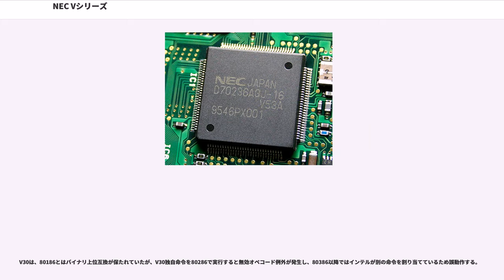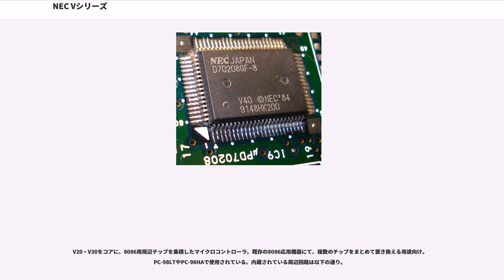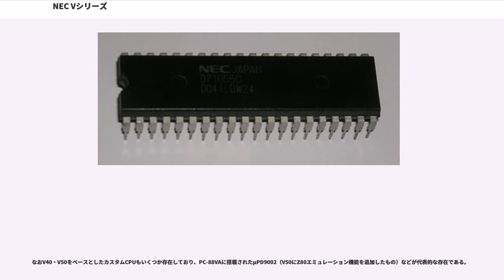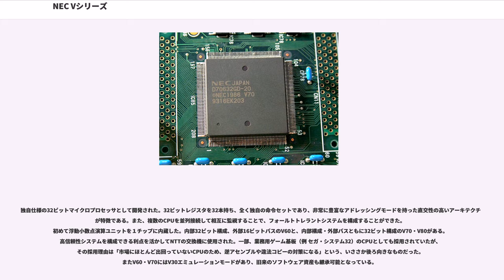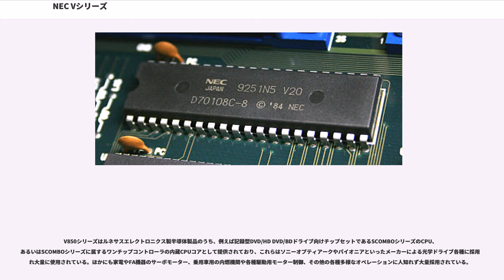NEC Vシリーズ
NEC Vシリーズは、日本電気（NEC、現在はルネサス エレクトロニクスに分離）が製造したマイクロプロセッサ・マイクロコントローラのシリーズである。

数字が小さい方は、16ビットの8086互換のシリーズである。数字が大きい方（V60以上）は、独自仕様の32ビットプロセッサのシリーズである。なお、VR3000などのMIPSプロセッサやV850などのV810系列のプロセッサの名称もVから始まるが直接のつながりは無い。名称のVはVLSIの頭文字を取ったもので、Victoryの意味も込められている。

日本電気（NEC）は、NEAC、続いてACOSと、大型コンピュータを開発してきたメーカであり、またトランジスタ、続いて集積回路を開発・製造してきた半導体メーカでもあった。NECのマイクロプロセッサは半導体部門から始まっているが、NECは世界で最初期にマイクロプロセッサを開発した企業のひとつである。世界最初のマイクロプロセッサのひとつであるμPD707・708に続き、NECは1970年代にはμCOMシリーズを開発・展開した。μCOMシリーズには、オリジナル仕様のもの、インテル系を主とした（ザイログのZ80も含む）の互換製品や類似仕様のもの、などがあった。

1980年代に入ると、NECはVシリーズを開発・展開した。まず、1980年代前半より開発・販売していた8088・8086互換モデルをCMOS化するとともに、内部バスの本数を増やして能力を向上させたV20・V30を開発した。また、これらのCPUをコアとして周辺回路を集積したV40・V50や、より高性能化を図ったV33等へと展開した。しかし、V30は提訴により、充分な商機を得ることができなかった。海外では、8088コンパチでIBM PC互換機・PC/XT互換機に採用されたV20の方が、V30よりもメジャーである。

一方で、より高性能を目指した、独自仕様の32ビットCPU、V60・V70・V80を開発した。また、Vシリーズ以外にマイクロコントローラの78Kシリーズを展開している。

V10は欠番となっている。これは当初CMOS版Z80コード互換CPUであるμPD70008にV10の呼称を与えて販売を計画したものの、訴訟問題への影響を考えて、Vシリーズから除外する方針としたため、結局用いられなかったためである。μPD70008の元となったμPD780にはμCOM-82と命名して販売したが、ザイログとセカンドソース契約をしていなかったため訴えられている（後に和解）。

1990年代にNECが開発した独自仕様のRISCがV810である。V805、V820、V821、V830、V850ファミリと展開した。

V30 (μPD70116) は、NECが製造した、インテル8086の(正確にはNECのμPD8086(μCOM-86)の)上位互換マイクロプロセッサである。外部バス8ビットのV20 (μPD70108) がある。V30はPC-9800シリーズの他、同社の輸出向けノートPCのにも（V20ではなくV30が）採用された。V20はワープロ専用機文豪ミニ5の一部機種や、一部のPC/XT互換機などに採用された。またV30・V20のセカンドソース製品には、ソニーCXQ70116・CXQ70108、シャープLH70116・LH70108、ザイログZ70116・Z70108 がある。

ハードウェア面では、オリジナルの8086に対してピン配置が互換である。信号のタイミングは、8086のクロックのデューティ比が1:2なのに対し、V30は1:1と多少異なっており、これに付随して他のタイミングの定義も異なる。ただし、実際にはそのまま差し替えても問題なく動くことが多かった。

ソフトウェア面では、バイナリコードレベルで80186上位互換であり、オリジナルの8086に対しても上位互換である。

また、8086・80186に無いいくつかの命令が追加されていた。V30専用のアセンブリニーモニックは、8080からの流れを汲んだ8086のニーモニックとは異なっており、V30のニーモニックに対応したアセンブラはほとんど存在しなかった。また、80286とは異なる拡張をした命令群は80286以後のインテル系CPUではサポートされないため積極的に用いられず、市場では主に「高速な8086」と見なされて利用されていた。一方で、一部のソフトウェアはV30固有の拡張命令を使用していたため、PC-9801...